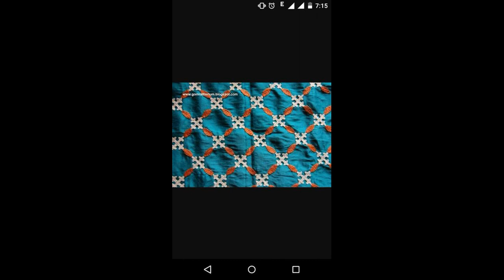Sindhi Karhai Neck , Shirt, Sahri, Blouse, Motives, Cluches, Border of Shalls Designs | Sindhi Dress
Hand Emberoidery,Traditional Emberoidery,Thredwork design, Pati Border Sindhi Work, Latest Sindhi Embroidery Dresses, New Very Beauiful Sindhi Work, Sindhi Tanka Hand Work Designs
sindhi frock design 2020
Latest Neck Design
tuk design dresses
sindhi dresses
sindhi frock
aplic work dress
sindhi embroidery
sindhi karhai
sindhi dresses
tuk design dresses
sindhi designs
tuk frock
aplic work frock
ajrak design
sindhi barth design 2020
sindhi dress design 2020
sindhi dress design 2019
ajrak dress design
sindhi barth design 2019

aplic design 2020
sindhi karahi design 2020
new aplic design 2020
sindhi barth
sindhi dress design
sindhi tuk designs 2019
ajrak dress design 2020
sindhi frock design
sindhi karahi design 2019
sindhi embroidery design
sindhi tanka
sindhi barth design
applique work designs for dresses
ajrak frock design
aplic dress
new sindhi barth designs 2019
sindhi barth design 2018
sindhi karahi design 2018
sindhi stitch
new sindhi barth designs 2020
new sindhi embroidery designs
ajrak shirt design
sindhi dress male
sindhi hand embroidery
sindhi chadar design
ajrak suit design
sindhi embroidery suits
sindhi clothes
sindhi dresses online shopping
ajrak dress design 2019
sindhi tuk design
sindhi dress girl
sindhi topi design
sindhi suit design
sindhi embroidery design collection 2018
ajrak frock
sindhi kadhai design
ajrak shirts design 2019
sindhi dress boy
sindhi kadai ke design
sindhi culture dress female
sindhi ajrak dress online
sindh dress
sindhi tuk dresses with price
sindhi barth 2020
sindhi ajrak design
ajrak frock design 2020
new rilli design
sindhi ralli design
sindhi dress for baby girl
sindhi hand work
sindhi tuk dresses 2019
sindhi embroidery design collection 2019
ajrak short frock
sindhi rilli design
sindhi culture dress male
sindhi karahi design
ajrak jacket design
sindhi hand embroidery designs
sindhi stitch designs
sindhi tuk designs 2018
sindhi taka design
sindhi ajrak dress design
sindhi kurta design
aplic frock design
sindhi dressing
sindhi bed sheet
neck design 2021
ajrak design shirts
sindhi karhai dress
sindhi shirt design
sindhi tuk dresses 2018
sindhi embroidery design collection 2017
aplic design salwar kameez 2018
aplic work kurti
sindhi karhai chadar
sindhi tuk dresses 2020
sindhi took design
sindhi tanka dresses
hurmich sindhi embroidery
sindhi karhai designs
sindhi tanka design
new aplic design 2018
sindhi embroidery chadar
sindhi applique
sindhi dupatta design
simple aplic design
sindhi bed sheet design
sindhi stitch saree
sindhi dress design 2018
sindhi kadai design
sindhi gujarati mirror work saree

ajrak shirts design 2020
sindhi design 2020
sindhi hand work design
aplic work new design
ralli design sindhi
sindhi gaj design
sindhi ka design
sindhi shawl design
ajrak frock style
baby aplic design
sindhi shalwar kameez male
sindhi gala design
sindhi bed sheets online
aplic bed sheet design 2018
sindhi dress for girl online shopping
sindhi bhart design
sindhi ralli designs 2018
sindhi aplic work
sindhi karahi dress
traditional dress of sindh
sindhi embroidery bed sheets
sindhi design dresses
sindhi ralli work dresses
sindhi work design
new ajrak dress designs
ajrak kurta design
ajrak design dresses
sindhi frock style
ajrak design suit
sindhi fashion design
sindhi dress for baby boy
sindhi bhart new design
sindhi karhai dress design
ajrak gown design
sindhi karhai suit
sindhi kameez design
sindhi dress for boy
sindhi aplic design
ajrak kurta designs for mens
sindhi rilli work
sindhi dress 2019
ajrak koti design
aplic work kurti design
sindhi chadar design for man
aplic suit design
sindhi culture day dresses
aplic design kurti
sindhi tuk design dresses
sindhi applique designs
sindhi salwar design
sindhi barth dress design
sindhi barth dress
sindhi shalwar kameez design
sindhi kadhai ka design
sindhi dress ajrak
sindhi dress frock
sindhi dress for girls
aplic work design 2018
sindhi embroidery dress design
sindhi bharat design
sindhi stitch embroidery
sindhi work embroidery
sindhi embroidery suits online shopping
sindhi embroidery designs 2019
sindhi jacket design
sindhi baby dress
sindhi work dresses
sindhi kurti design
sindhi embroidery salwar kameez design
aplic work design 2017
new sindhi design
aplic gala design
sindhi black dress
sindh traditional dress
sindhi dress for girl 2019
sindhi ajrak ladies dress design
sindhi tuk dress
sindhi dressing style
sindhi embroidery neck designs
aplic new design
sindhi aplic
sindhi dress baby girl
sindhi neck design
sindhi baby frocks
sindhi hurmich embroidery
sindhi traditional dress male
sindhi cloth design
sindhi frock ke design
sindh culture dress
cultural dress of sindh
sindhi aplic dress design
sindhi chadar ka design
sindhi applique work
sindhi embroidery sarees online
sindhi dress male and female
sindhi kadhai saree
sindhi tuk designs 2017
sindhi quilt designs